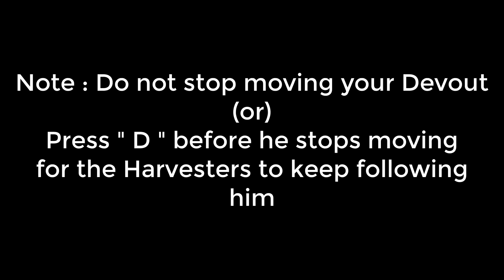War Commander | OP: Stormchaser Challenge V Base (55) Easy Way | 12 Jun 2020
Note : Don't stop moving your Devout (or)
Press " D " on your Devout before he stops moving
for the Harvesters to follow him ;)

♦ CPU : Ryzen 7 3700x
♦ MOBO : MSI x570 Gaming Pro Carbon Wifi
♦ SSD : Samsung 860 EVO 500 GB
♦ GPU : Zotac RTX 2070 Super AMP Extreme
♦ Monitor : LG 27 inch 240hz Monitor ( 27GK750F-B )
♦ Cabinet : Cooler Master MB 511 RGB
♦ RAM : G.Skill Trident Z RGB ( 8 Gb x 2 ) 3200 Mhz
♦ PSU : Corsair RM1000X